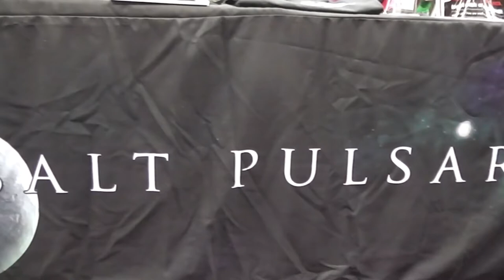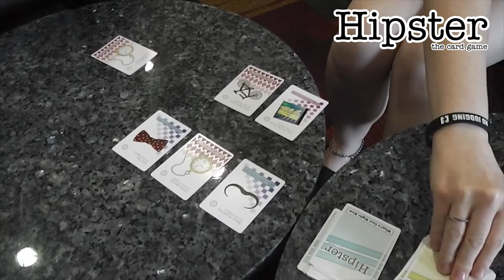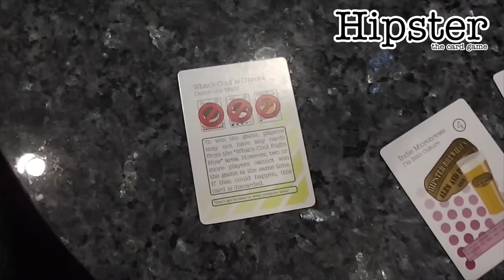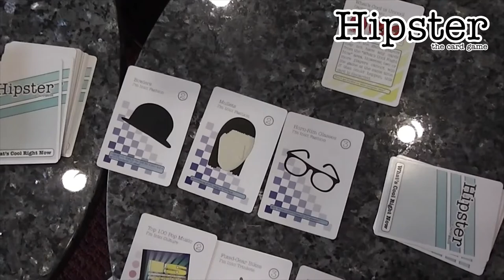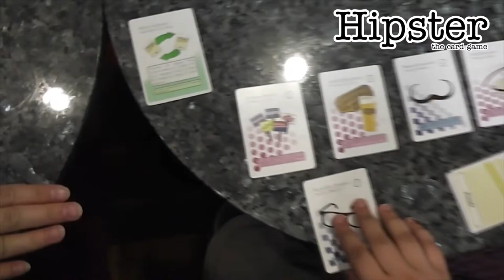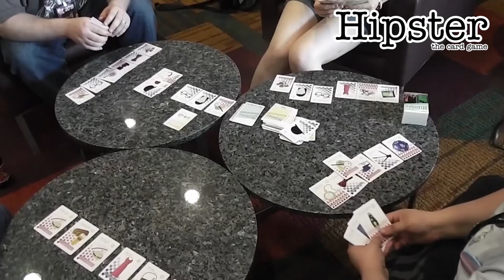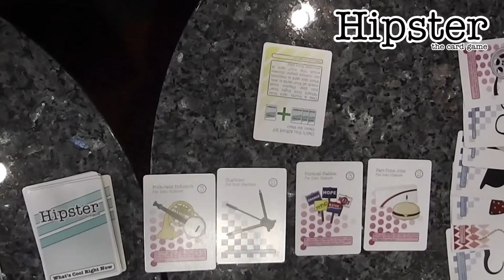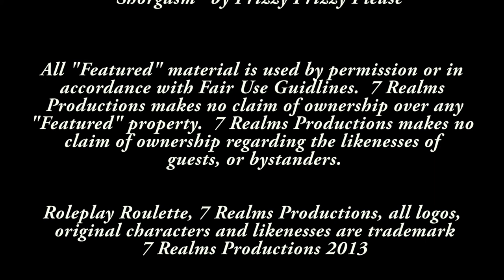RPR: Let's Play Hipster: The Card Game!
Check out the Kickstarter, funding now!